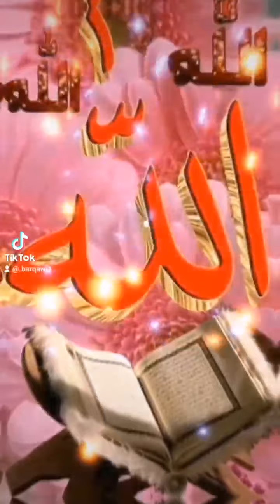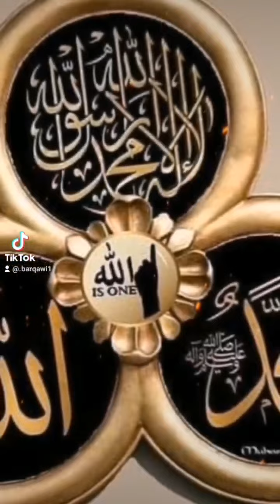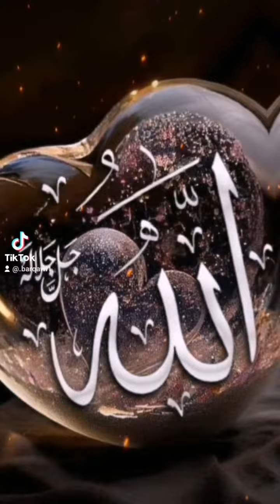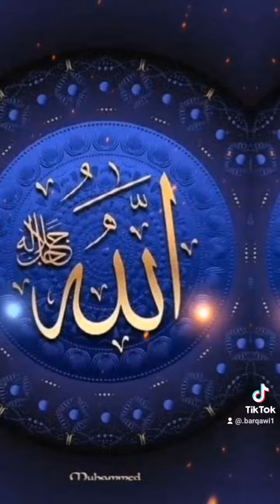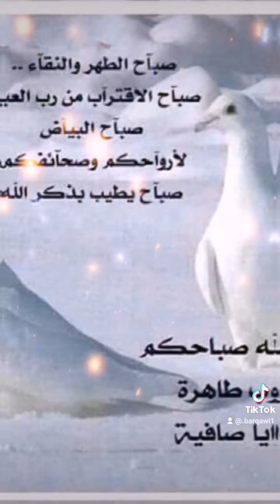ان الله مع الصابرين